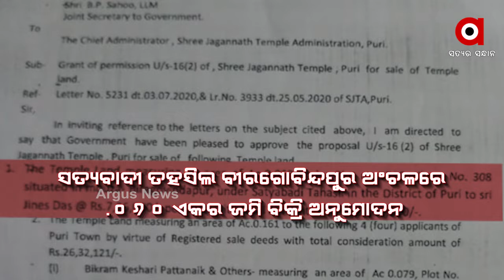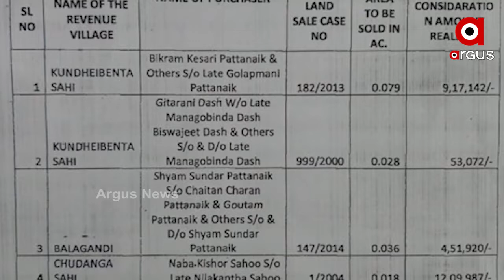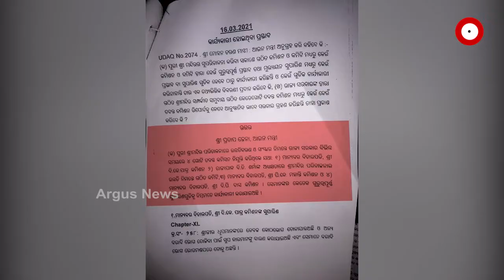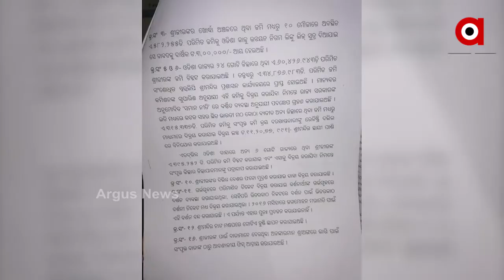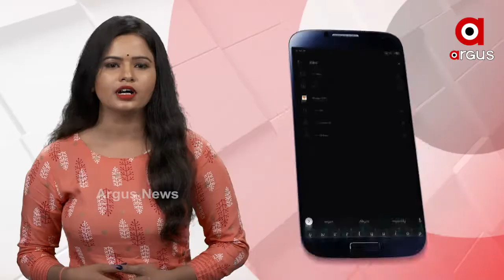ଜଗା ଜମିକୁ ନେଇ ବଡ ଷଡ଼ଯନ୍ତ୍ର ....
କାହା ପାଇଁ ଜଗନ୍ନାଥଙ୍କ ଜମି ବିକ୍ରି ମସୁଧା  ? ଏକାଧିକ ଲୋକଙ୍କୁ ଜମି ବିକ୍ରି ପାଇଁ ଷଡ଼ଯନ୍ତ୍ର...